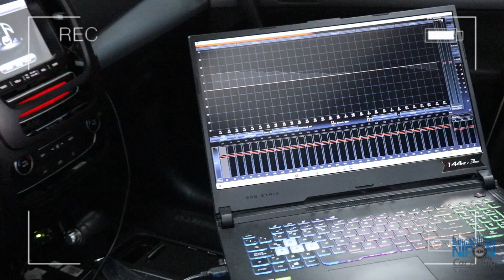Kia Sorento 2013 Sistema Amplificado Match M5 DSP MK2.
Hola, amigos de Nipon Car Audio, en esta ocasión les comparto la integración de un Amplificador Match de 5 canales con DSP de calidad de sonido Premium a una Kia Sorento 2013.

La camioneta tenía un sistema de audio original muy básico y limitado en calidad y potencia.

Integramos un sistema de audio SQ al equipo original respetando los espacios originales de cada parlante y tweeter, manteniendo así la estética de la camioneta.

Instalamos un set frontal de componentes JL Audio C1-650 y Parlantes JL Audio coaxiales C1-650X instalado al Match M5 DSP de 5 canales con DSP MK2 integrado con procesamiento de 6 canales diseñado y fabricado en Alemania.

Para complementar el espectro audible instalamos un subwoofer activo (auto amplificado) Helix de 10" debajo del asiento.

El resultado fue impresionante un sonido espectacular con alta definición, detalle, contenido, profundidad, altura e imagen en el escenario.

Les ofrecemos una diversidad de proyectos de audio para mejorar notablemente el sonido de su automóvil.

Bienvenidos a Nipon Car Audio los esperamos de lunes a sábados de 9 am - 7 pm en Av. los quechuas 1320 Salamanca a 2 cuadras evitamiento.

 Envíos a nivel nacional aceptamos todas las tarjetas de crédito y no cobramos comisión por su compra, puedes pagar con cualquier tarjeta de crédito visa o MasterCard On Line desde cualquier parte del Perú